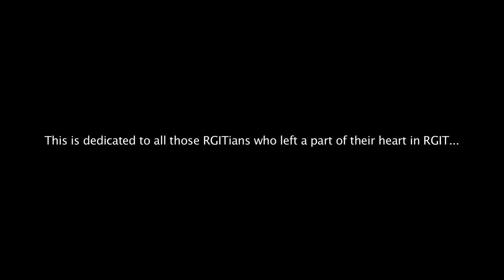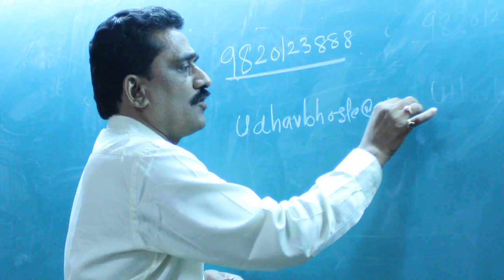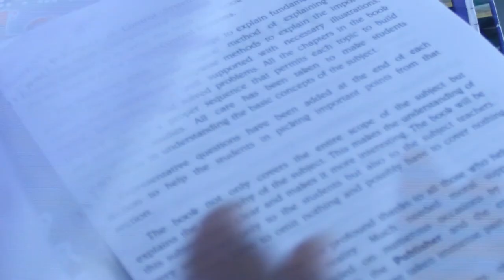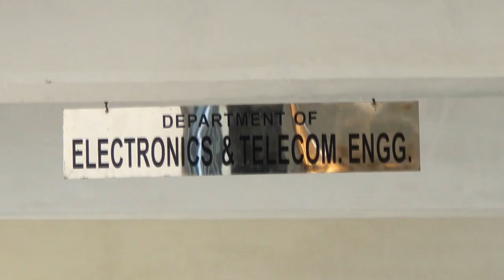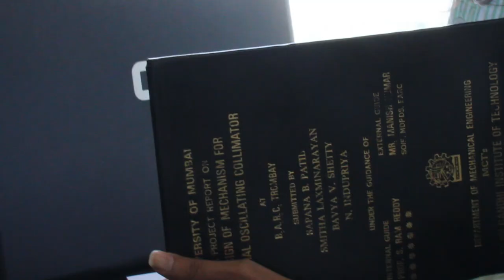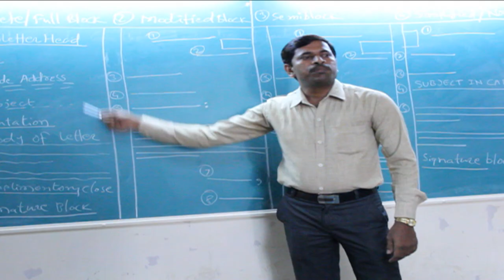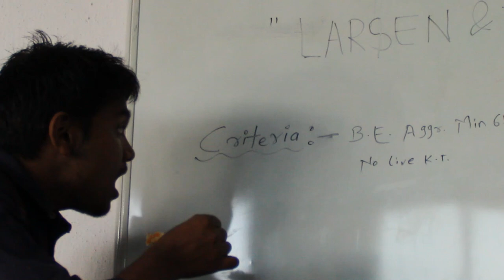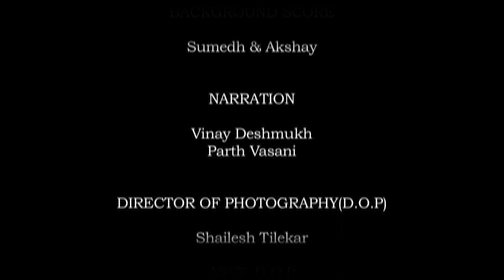B.E.-Beshaq Engineeering!!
And MUKHAVTE is baccckkk!! After 2 very successful short films, we come back with a third one..We came forward to do something for our own college Rajiv Gandhi Institute Of Technology..
This short film concentrates on two major aspects 1st is RGIT college and 2nd is Friendship !!
Guys, watch this film and recall your friendship.. your engg time. first time Mukhavte have composed and shoot 2 songs.. melodious journey of beloved Friendship.

MUKHAVTE presents ( B.E. Beshaq Engineering )

*Script- Parth Vasani
*Songs:-
1)" Oh yaaara "
Lyrics- Parth Vasani
composed by Akshay Vishwanath
singers :- Akshay , Saudamini
2)" Dastane RGIT "
Lyrics:- Parth Vasani , Vinay Deshmukh
composed by: Sumedh
singer :- Sumedh

VINAY PRATAPRAO DESHMUKH
PARTH VASANI